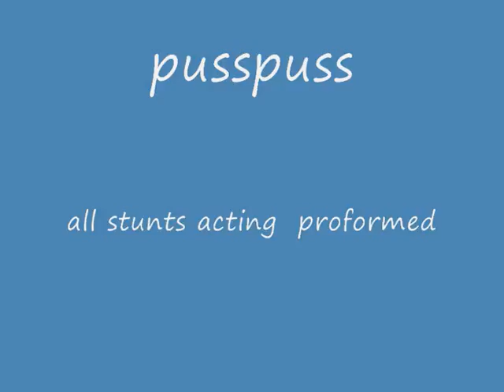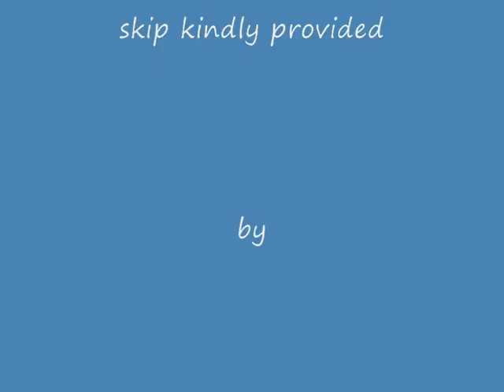pusspuss singing ,dancing and talking stunt cat has a day off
cat  goes exploring